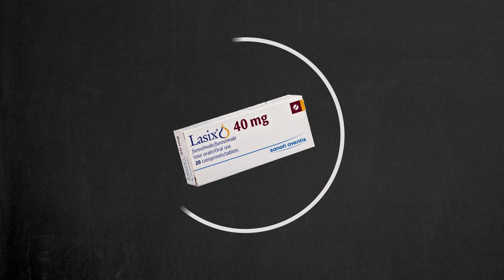Banned diuretics could be your ticket to passing drug tests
Diuretics like Lasix or furosemide can help you pass a drug test. The anti-doping agency even bans them because athletes use diuretics to mask drug usage.

When we smoke weed, THC gets into the blood.
With the blood, it gets into the liver.
In the liver, THC is metabolized and then excreted into the urine and feces.
Diuretics increase the urine output, but the amount of THC metabolites that enter the bladder is the same.

Thus, the concentration of THC metabolites in the urine goes down.
When the concentration drops below the cutoff level, you will be able to pass the test.
This effect is temporary because when your urine output returns to typical values, the concentration of THC will increase.

However, drinking 17-25 oz of water for several hours before the test will have the same effect.
Diluting your urine this way will also wash out the essential minerals.

This will cause the creatinine levels and the specific gravity of the urine to change.
The lab technician will check all these parameters and reject your sample as diluted.
To restore these parameters, you need to drink electrolytes, creatine, and vitamin B

Green Fleets has helped to pass a drug test for more than 50000 marijuana users. And each year, we continue to help more people to find a solution to pass urine, hair, and saliva drug tests for marijuana. We know that passing a pre-employment drug test can be very important for you. And it’s hard to find a trusted source of information. We get it! This is the reason we created Green Fleets.